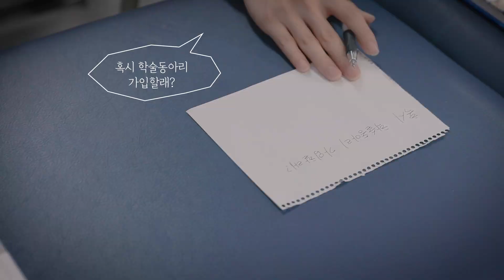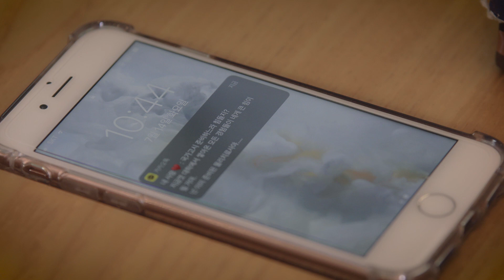[호남대학교] 물리치료학과를 소개합니다.